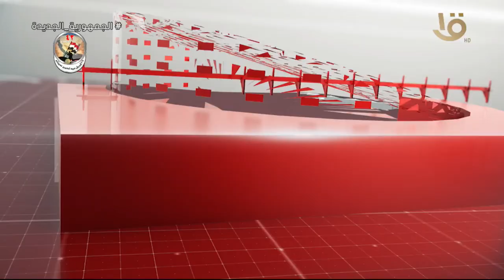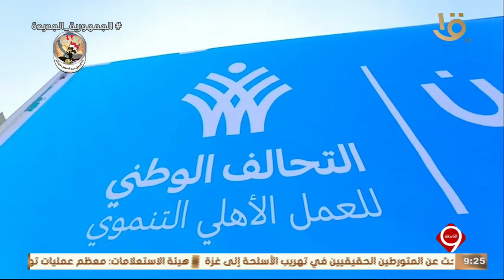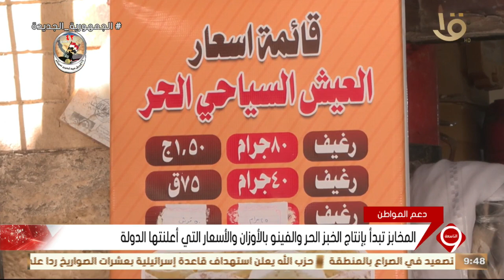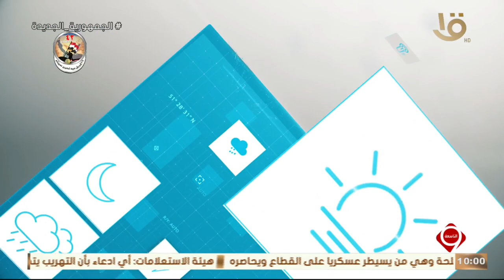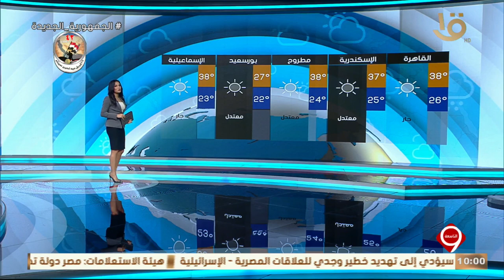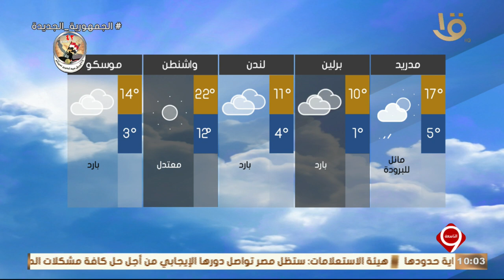أهم الأخبار السياسية والاقتصادية محليا وعالميا وحلقة 22-4-2024